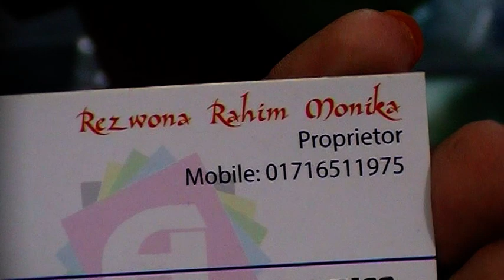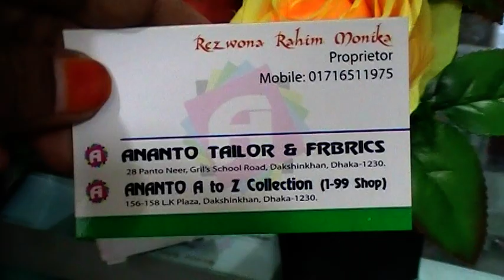মাত্র 99 টাকায় কিনুন, গরজিয়াস ফুলের টব কালেকশন, 99 Shop থেকে।। 99 Taka Price Flower Tub.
Konock Chowdhury